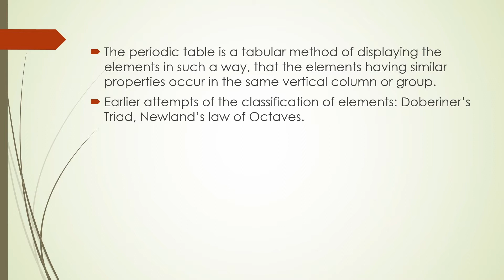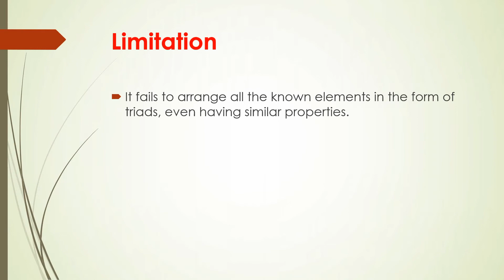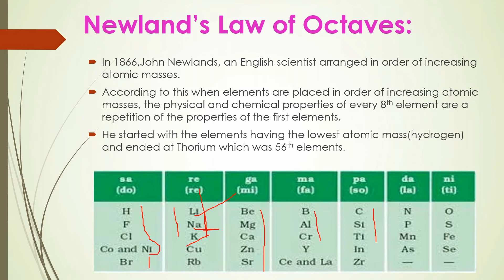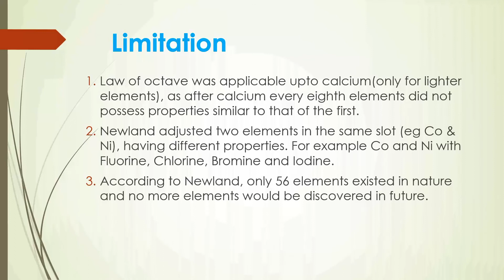Periodic Classification of Elements |Part 1Doberneir's & Newlands|Class10Chemistry Simmi'sEducentre